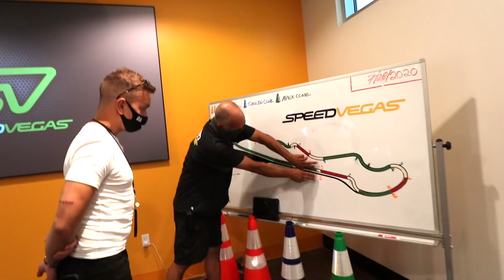¿Qué se siente MANEJAR EL NUEVO FERRARI? - Oscar Alejandro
¿Qué se siente manejar el auto más rápido del planeta? En las Vegas tuve la oportunidad de manejar un Shelby 500 y el nuevo Ferrari 488 GT

Si quieres vivir la experiencia contacta a mis amigos de Speedvegas

SÍGUEME!